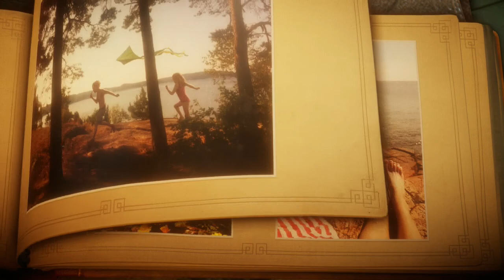I'm drowning - Unravel - #2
Who would have thought that there would be so much water in the sea?